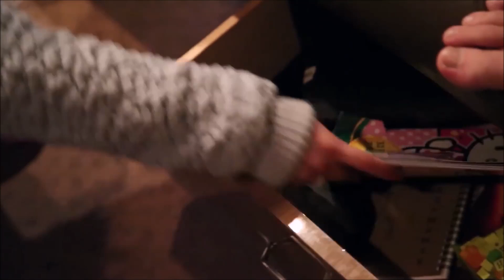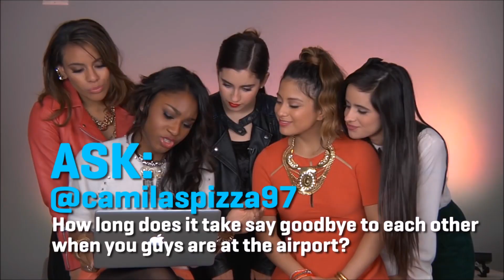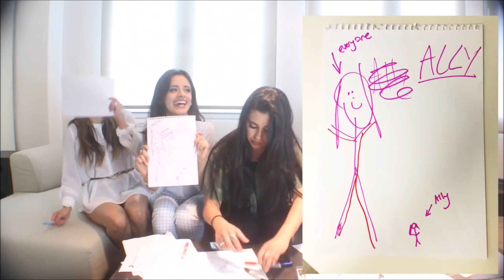Camally | Best Moments